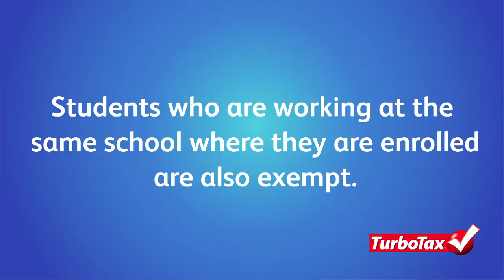Social Security Tax - Who is Exempt? TurboTax Tax Tip Video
You may be wondering whether you qualify for an exemption from the Social Security tax. If you are eligible, you stand to save a good amount of money. Find out more about social security tax exemptions with this tax tip video from TurboTax.